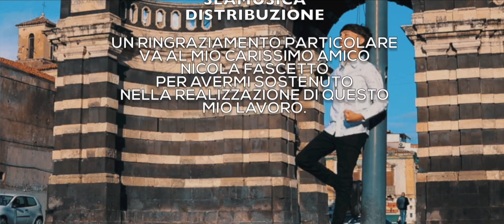Il Piccolo Cristian - Core mio (Video Ufficiale)